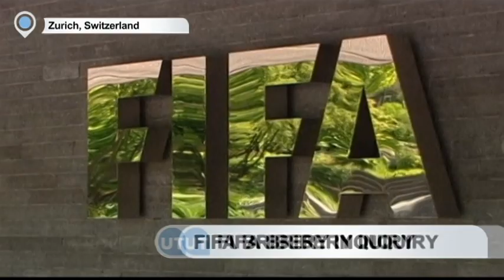FIFA Bribery Inquiry: Ethics investigator Michael Garcia resigns over Russia, Qatar bribery report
Football's governing body FIFA is meeting in Marrakesh, Morocco for a key two-day summit. FIFA's executive is set to decide whether to release the full version of Michael Garcia's report into allegations of bribery during the bidding for the 2018 and 2022 World Cups.